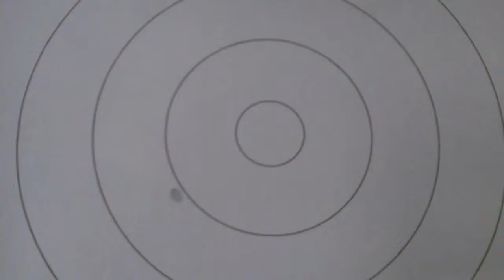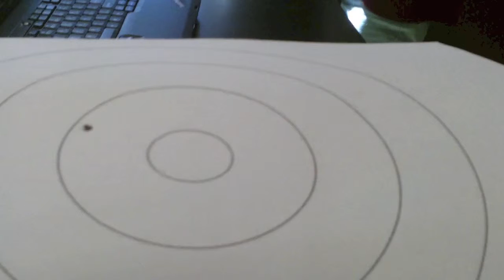Projectiles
Students launch projectiles at angles toward targets